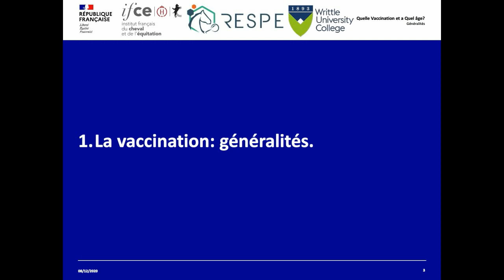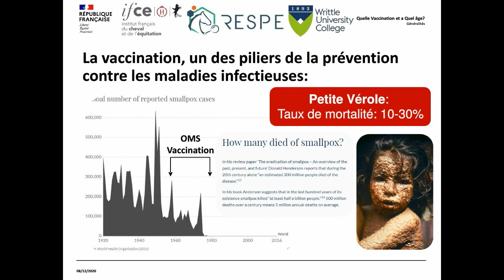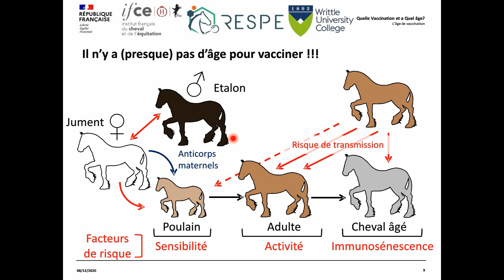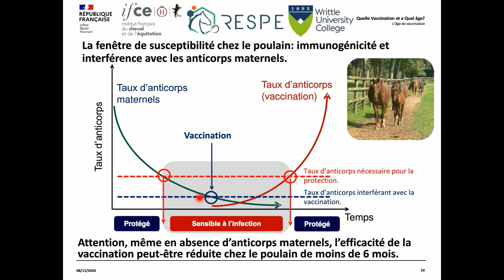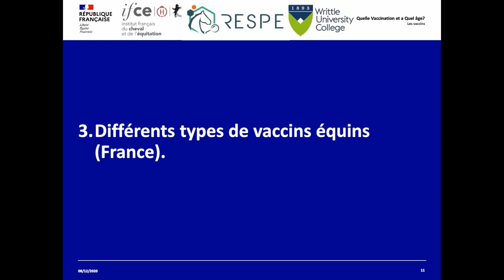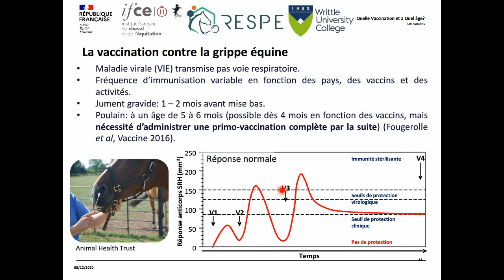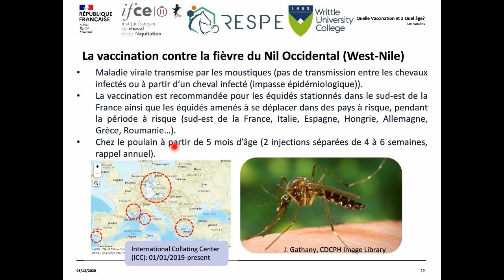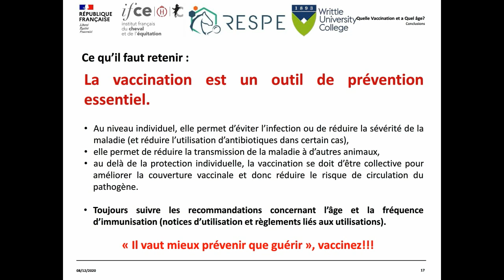Quelle vaccination à quel âge pour vos équidés - Romain Paillot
Tour d'horizon des vaccins des équidés et utilisation selon leur âge.
La vaccination est un des moyens de prévention les plus efficaces contre les maladies infectieuses. Grâce à la stimulation d’une réponse immunitaire spécifique et protectrice, elle a pour objectif de réduire le risque d’infection pour un pathogène cible, de réduire ou d’éviter l’apparition des signes cliniques et de limiter la propagation de ce pathogène au sein de la population. Cette présentation a pour objectif de faire un tour d’horizon des différents vaccins disponibles pour la protection des équidés (par exemple : grippe équine, rhinopneumonie, tétanos, fièvre de West Nile) et tout particulièrement d’analyser leur utilisation en fonction de l’âge des équidés à protéger.

Biographie :
Romain Paillot, titulaire d’un doctorat de l’École Pratique des Hautes Études (Paris) et d’une Habilitation à Diriger les Recherches (HDR) de l’Université de Caen Normandie, est un chercheur spécialisé dans le domaine des maladies infectieuses équines. Après 3 années d’études en Immunologie de la transplantation (INSERM, Lyon) et 6 années passées au sein de la société Mérial à Lyon il rejoindra l’Animal Health Trust (Newmarket, Grande Bretagne), centre mondialement reconnu en santé équine, où il obtiendra son doctorat et dirigera par la suite pendant 11 ans le département d’immunologie. Pendant 2 ans et demi, il assumera les fonctions de responsable de la Recherche en Santé Equine à LABÉO (Saint-Contest, Normandie). Il est désormais Maître de Conférence en Santé Equine à l’Université de Writtle (Royaume Uni). Il collabore depuis 15 ans avec l’ensemble de l’industrie du médicament vétérinaire à la validation des nouveaux vaccins contre la grippe équine.

Webconférence réalisée le 8 décembre 2020